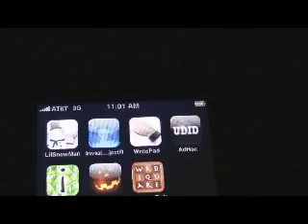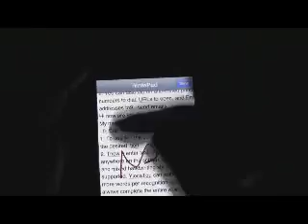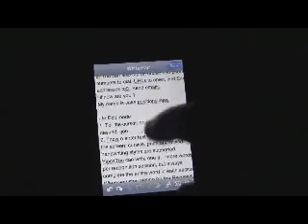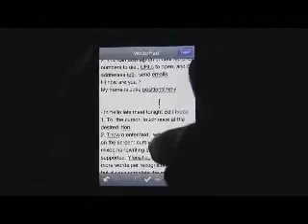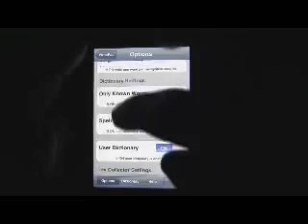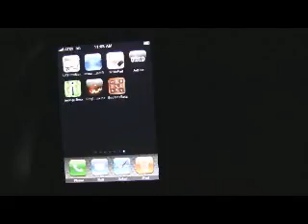App Review: WritePad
Review of WritePad handwriting recognition app for the iPhone.